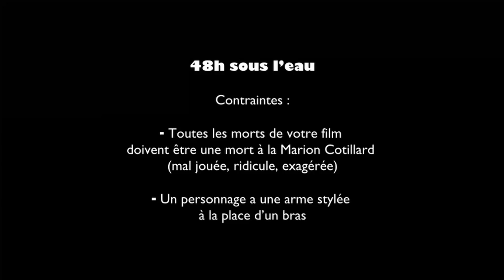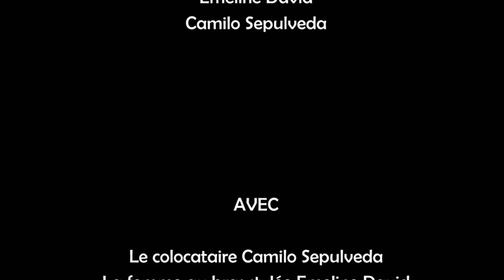Ménage de printemps - Octopus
Prix de la pire mort
48hsousleau 2023 - Pandemic Édition